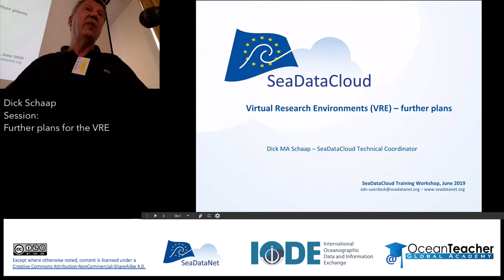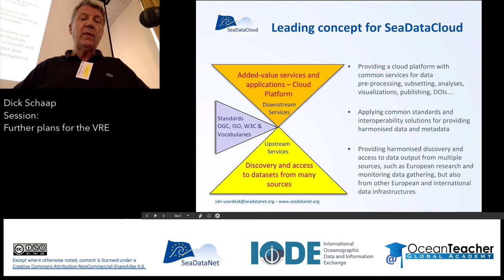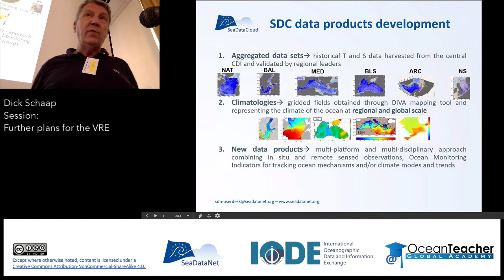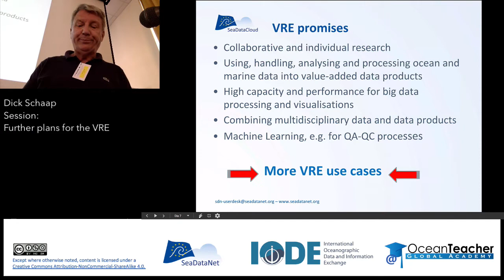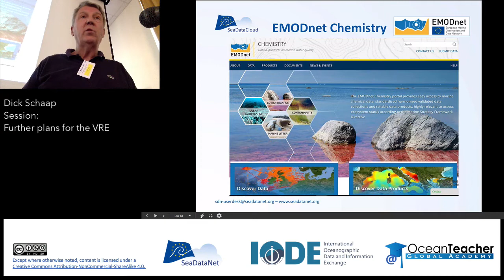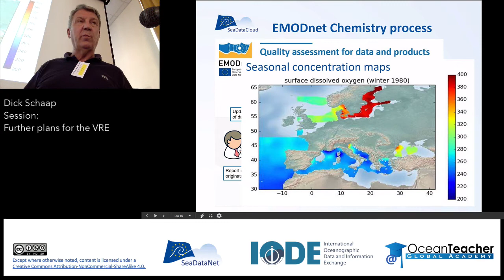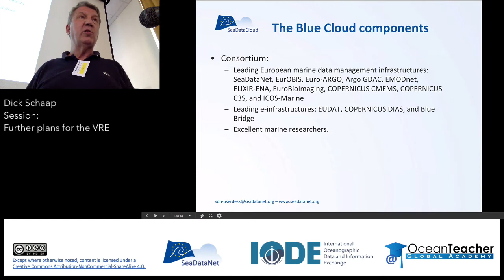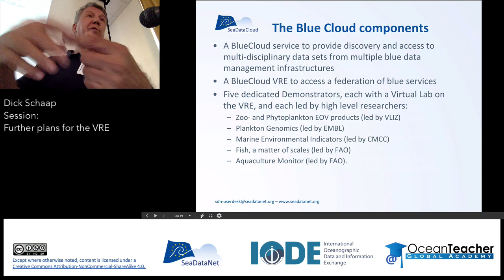Further Plans for the VRE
Further Plans for the VRE, Dick Schaap, MARIS